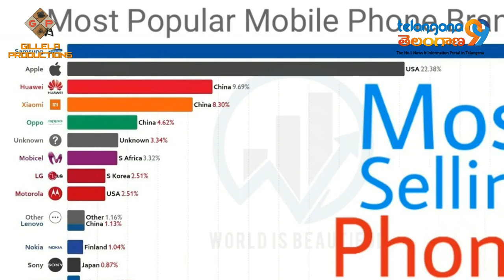ప్లే స్టోర్ కి చెక్ పెట్టనున్న చైనా మొబైల్ కంపెనీలు Google play store GDSA oppo vivo xiaomi one plus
Chinese smartphone brands have become a gigantic phenomenon in recent years. Xiaomi, Oppo, Vivo, and Huawei are now some of the biggest smartphone brands in terms of raw shipments and sales, with all four brands accounting for over 40% of all smartphone shipments globally. And their presence in the Asian, European, and South American continents have risen to all-time highs. But these companies are, for the most part, forced to bend the knee to Google whenever possible as the Google Play Store and Google Mobile Services are essential parts of the Android experience. It seems, however, that these brands are now seeking some independence from Google as they are working together on an “app store alliance” of sorts.